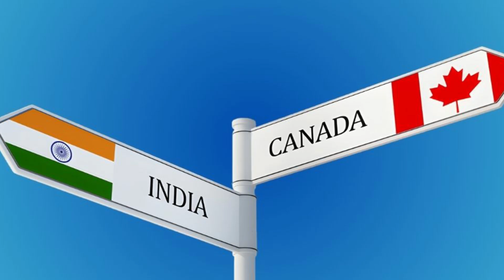ఊహించని విధంగా మీటింగ్ అయిన 5 నిమిషాల్లోనే కెనడాకి దిమ్మతిరిగే సమాధానం ఇచ్చిన భారత్ || SFI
Watch: ఊహించని విధంగా మీటింగ్ అయిన 5 నిమిషాల్లోనే కెనడాకి దిమ్మతిరిగే సమాధానం ఇచ్చిన భారత్ || SFI